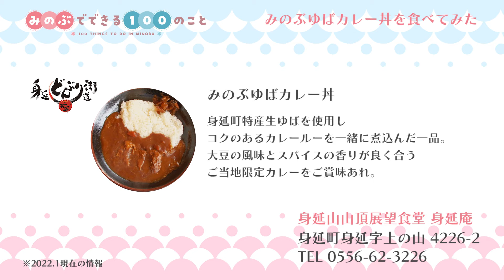みのぶゆばカレー丼を食べてみた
◆みのぶでできる100のこと
身延町は山梨県南部に位置する歴史と四季折々の自然が織りなす美しい町。
700年以上にわたり人々の信仰を集めてきた日蓮宗の総本山「身延山久遠寺」、日本の名湯100選のひとつで武田信玄の隠し湯とも伝わる「下部温泉郷」や、富士五湖のひとつ千円札の富士山が見られる「本栖湖」等々。そんな身延町の魅力を100本の動画でご紹介します。